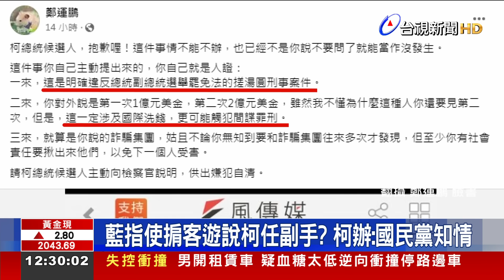「兩億掮客」身分曝 余姓商人任貿易公司董座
民眾黨總統候選人柯文哲，日前自爆，有國際掮客，開價兩億元，要求他當侯友宜副手，如今這名掮客 身分也曝光，據傳他是貿易公司董座，更曾經投資台灣「綠電」高達７百億元，是華人圈 知名金主；但藍綠委紛紛要求柯文哲供出嫌犯，民進黨更質疑，違反「選罷法」搓湯圓條款，柯辦透過發言人上午出面回擊，指控藍營高層，都知道真相！